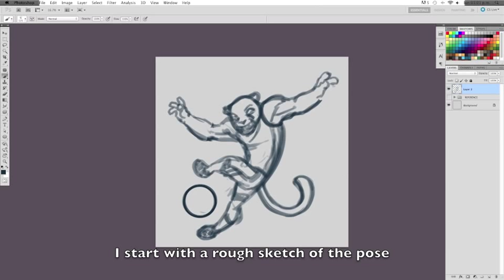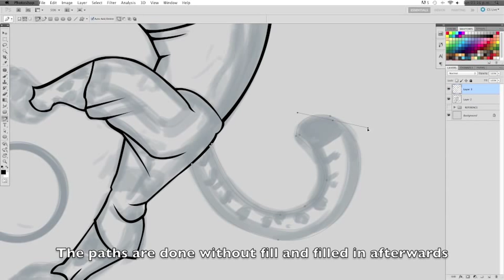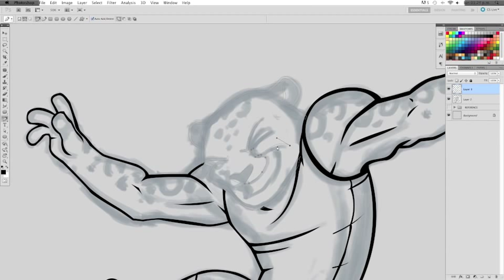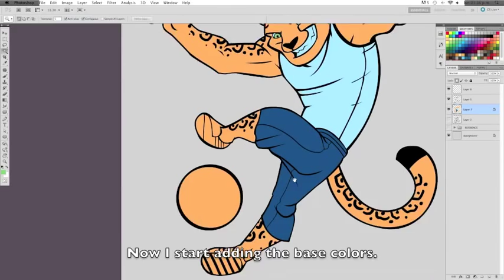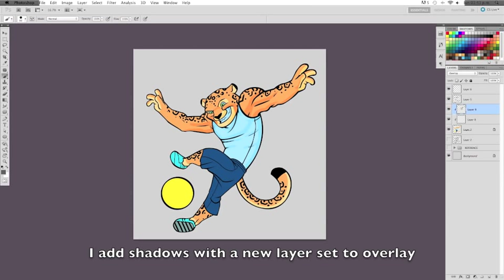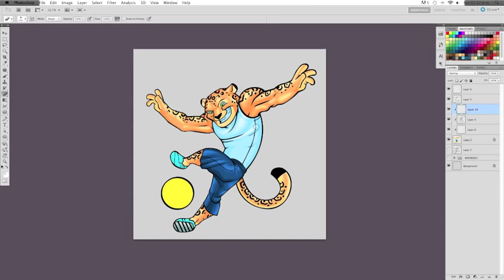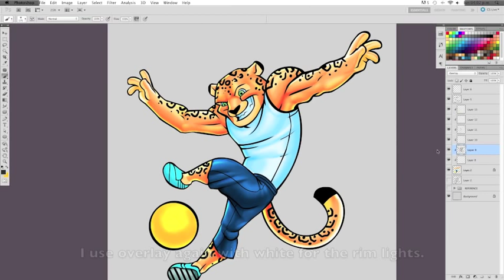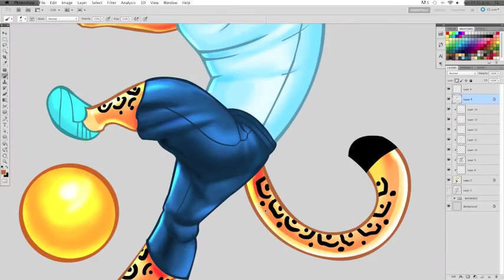How to create a web mascot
Hey everyone,

This is a web mascot I made for a website my 12 year old nephew created.
You can find football news from the most popular leagues in the world.

This is the process I use to create all the web mascots I've done.
Let me know if you are interested in one as well.

You can find my full length tutorial on how to create web mascots